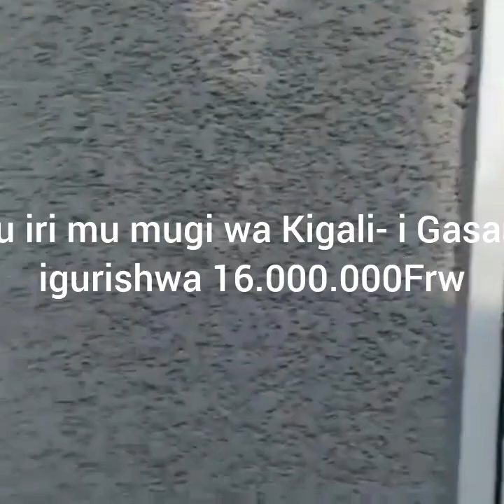Inzu (ibiciro bakatuye), iragurishwa 16.000.000Frw mu mugi wa Kigali - i Gasanze Tel:(+250)785010312